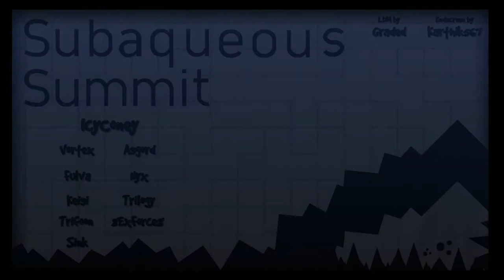[ LEVEL OUT NOW ] Subaqueous Summit by TheIcyConey & More FULL PREVIEW | Insane Demon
As of 1/15/22 this level has been verified by raging and is out now! The ID of the level is 77400726, please play it when you can!

We finally did it?! It's about time.

Welp, here it is. My project started way back during the end of November last year, as you can see by my full layout video. It has come quite a way since then.
The level is fully optimized, sitting at 117k objects, and there is an LDM available too.

- Parts -

Gameplay:
Coney
Unlawful
Tril
Coney
Ppraerius
Nyx

Decoration:
Exforce
Asgord
Keisi
V0RT3X
Sink + Trifoon
Tril
IcyConey (even tho I only did a triple spike)

Thank you to:
Graded - for optimizing and LDM
Karthik - for the endscreen
BDreokes - for staying since the beginning
The decorator team - making an awesome level
The layout team - making enjoyable gameplay
MacJubber - Thumbnail
and everyone who supported us!